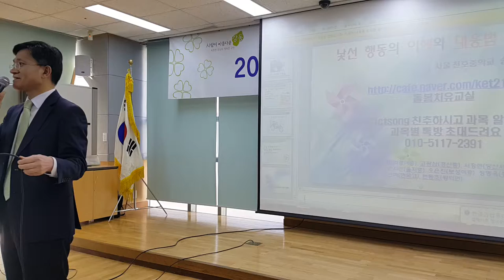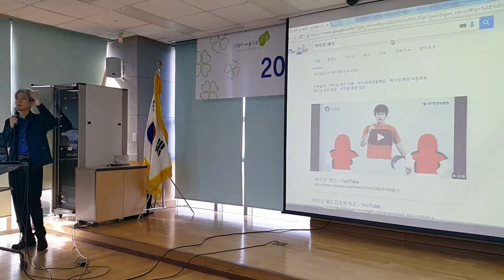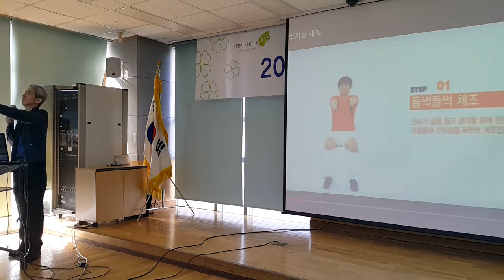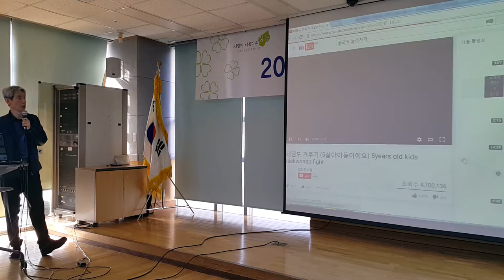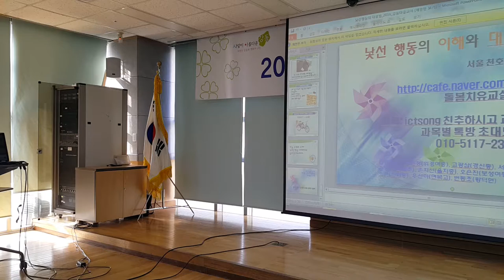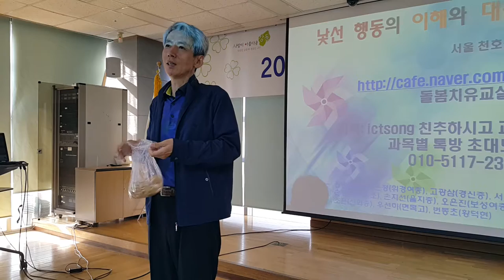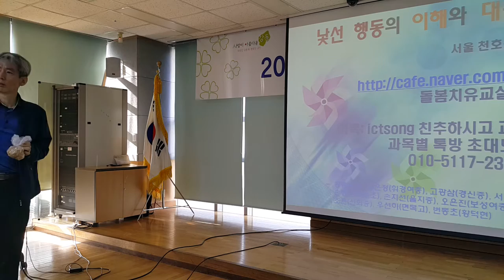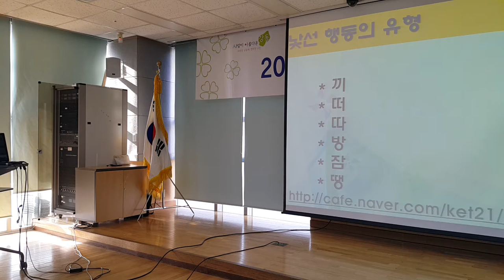서울교육혁신지구 강동구 마을교사학교 연수: 수업중 낯선 행동의 이해와 대응법 (1)